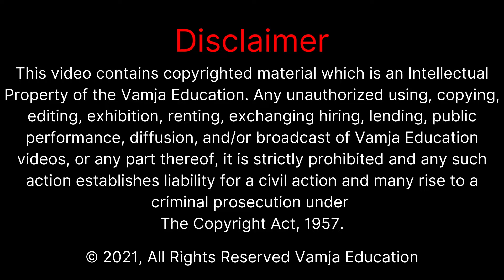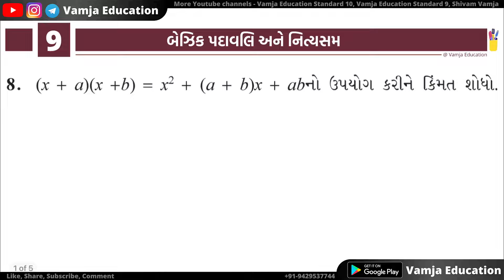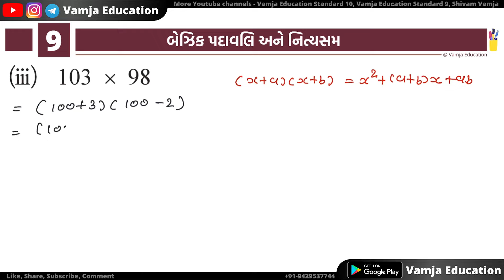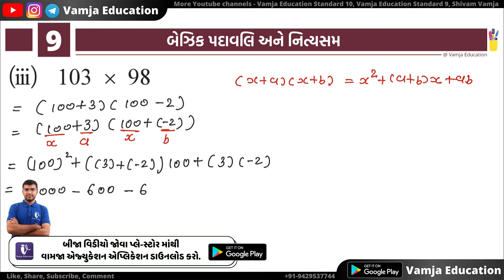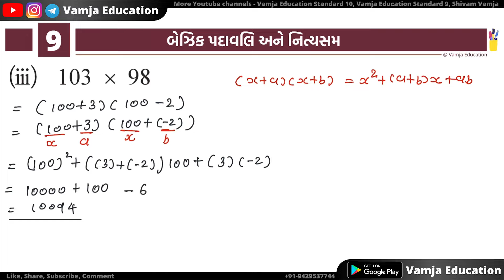std 8 maths chapter 9 | dhoran 8 ganit chapter 9 | swadhyay 9.5 | Question - 8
std 8 maths chapter 9 | std 8 maths ch 9 | standard 8 maths chapter 9 | dhoran 8 ganit chapter 9 | baijik padavali ane nitysam | swadhyay 9.5 | Question - 8

Your Query -

1) std 8 maths ch 9
2) std 8 maths assignment solution
3) ncert maths
4) std 8
5) ncert std 8 maths
6) std 8 maths sem 2
7) dhoran 8 ganit
8) standard 8 maths ch 9
9) standard 8 maths chapter 9
10) std 8 maths chapter 9 swadhyay 9.5

My Equipment👇👇👇
50mm lens
1 st light
2 nd light